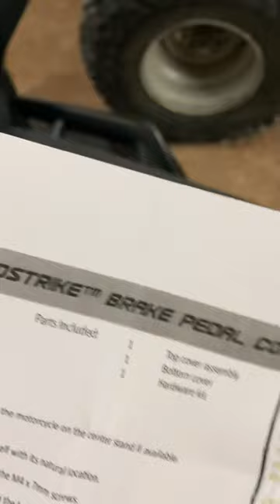DIY How to install brake pedal cover on a Honda Goldwing. 2022 6MT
Gold strike